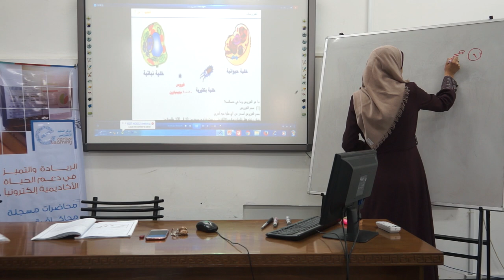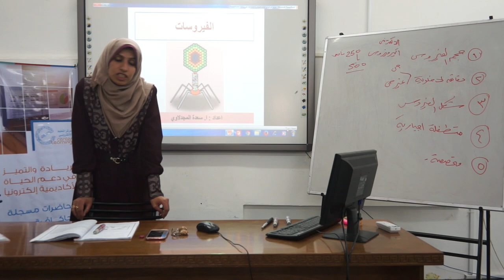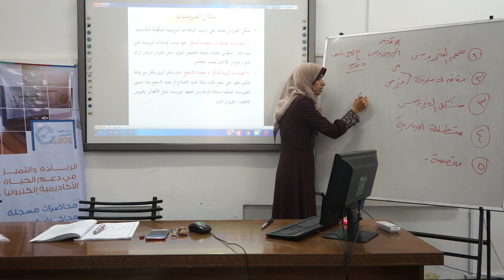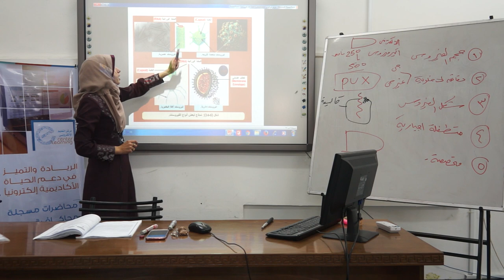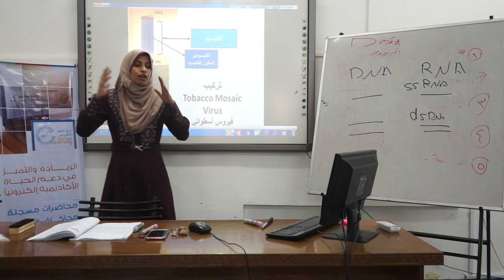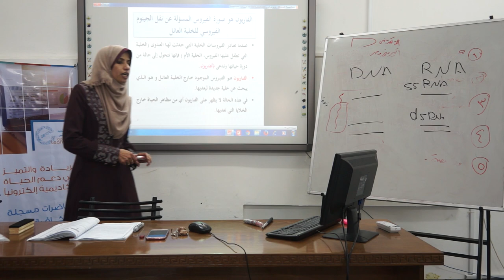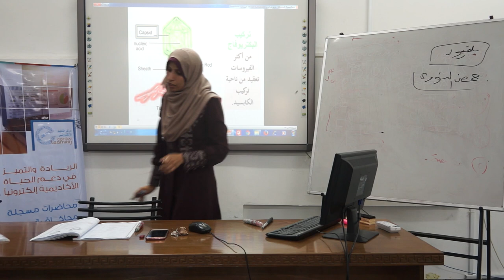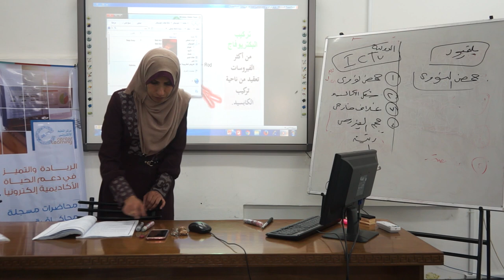المحاضرة السادسة - الفيروسات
أ.سعدة المجدلاوي